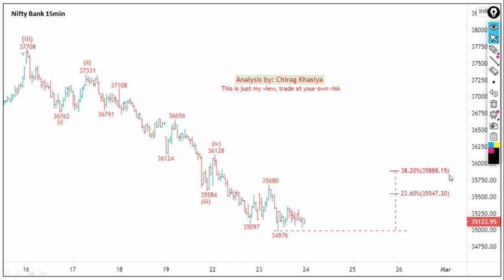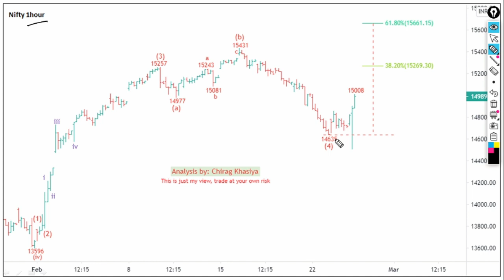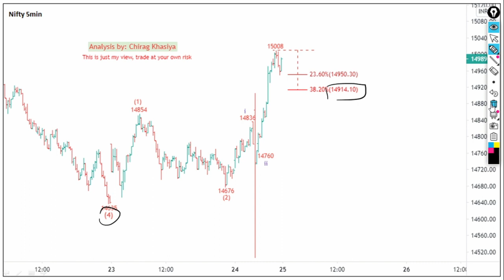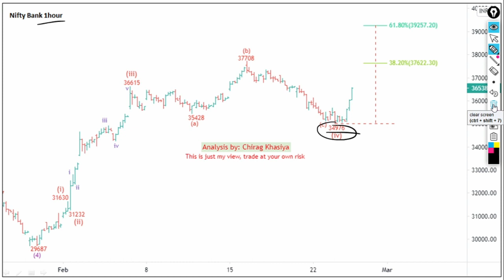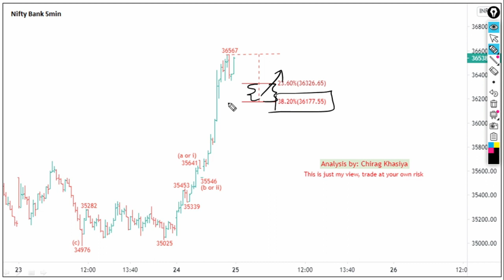NIfty & Bank Nifty Elliott wave Analysis for 25Feb 2021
Bigger Decline is possible in Nifty & Bank Nifty. Elliott wave analysis for 17th july 2020 onward.